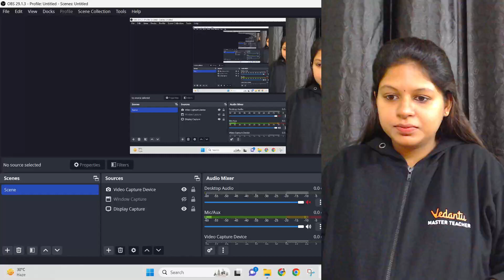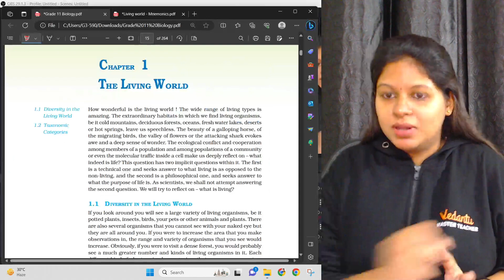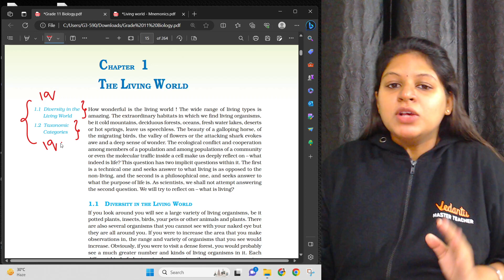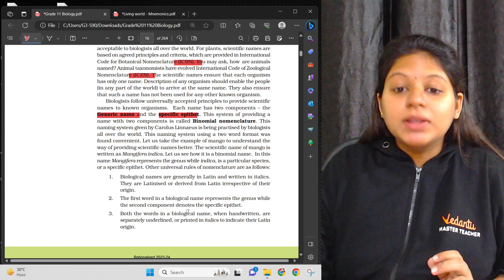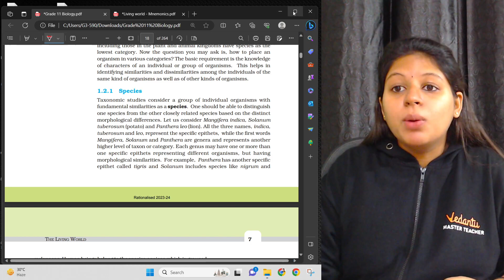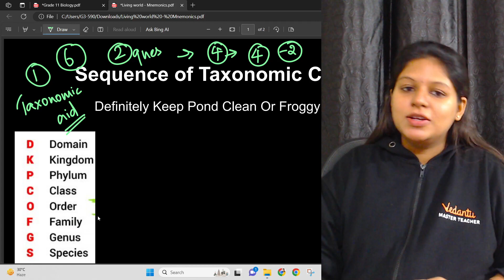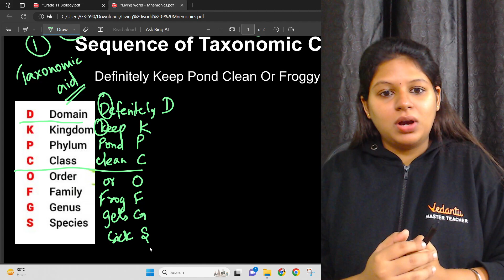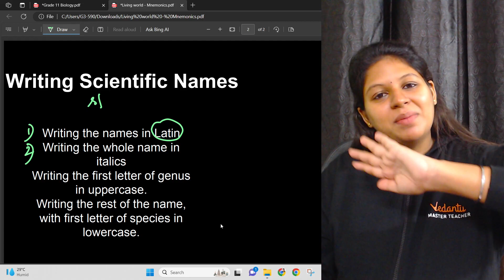Easy way to study LIVING WORLD with MNEMONICS 🎮 Priyanka mam 🔥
🔗 MVSAT Test for Free! Class 9-12 NEET & JEE

Are you struggling to memorize the vast and complex concepts of the Living World? Look no further! In this mind-blowing video, Priyanka mam shares her unique and effective mnemonics technique that will revolutionize the way you study